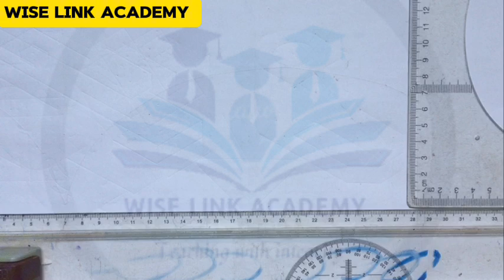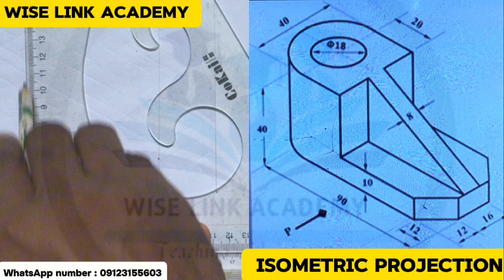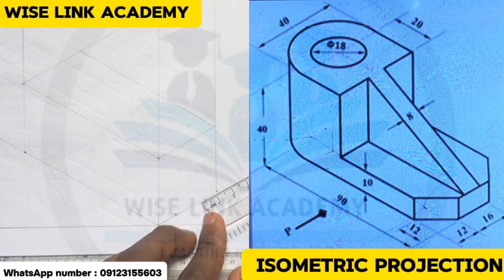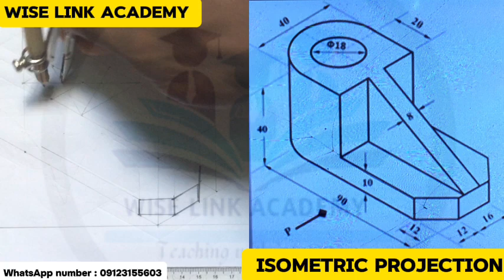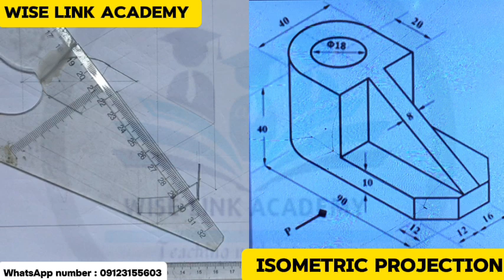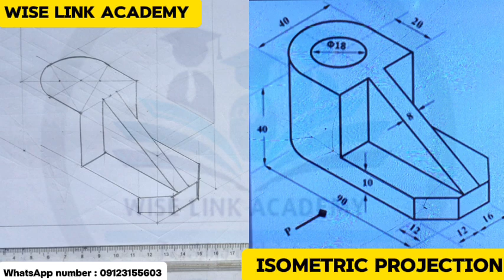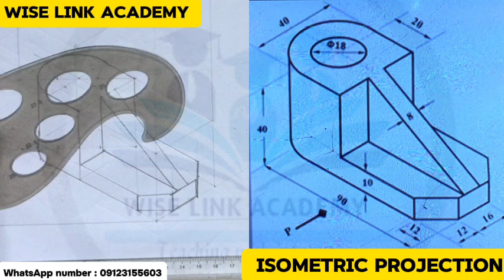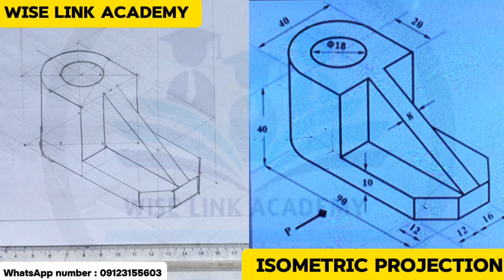Mastering Isometric Projection in Technical Drawing | For WAEC, USA & UK Schools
In this video, you’ll discover how to draw accurate isometric projections using only pencil, ruler, and compass — no software or AutoCAD needed. This step-by-step tutorial is ideal for students preparing for:

✅ WAEC
✅ JAMB
✅ NECO
✅ GCSE (UK)
✅ High School Engineering (USA, Canada)

We solve real isometric projection problems and manually reproduce each object on paper. Whether you're learning for exams, school, or personal improvement, this lesson will help you master manual technical drawing and 3D projection techniques.

💡 What You’ll Learn:

Manual construction of isometric views

Use of traditional drawing tools (compass, ruler, pencil)

Visualizing and drawing 3D objects

📚 Suitable for:
– Engineering graphics students
– Technical drawing learners
– STEM and design technology students